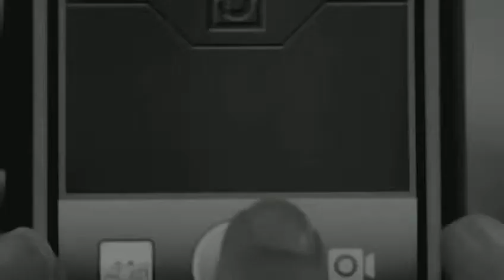Keith Haring's Ghost - Man arrested in graffiti art tribute